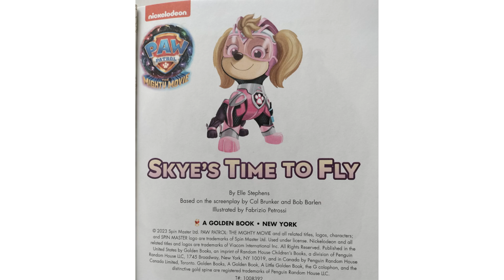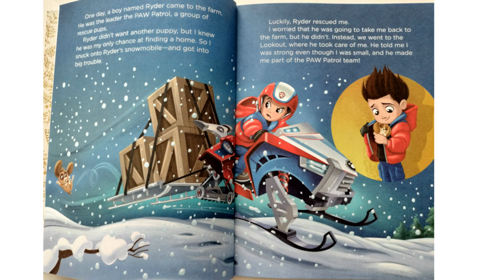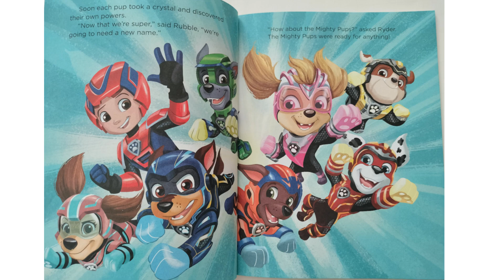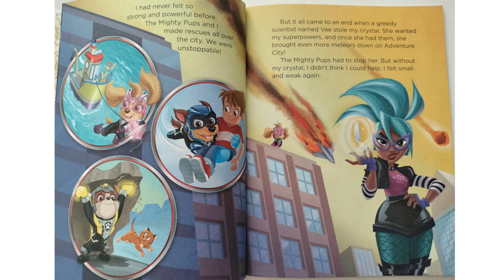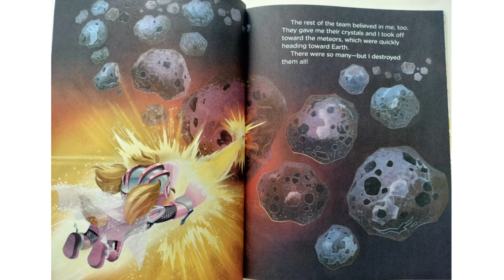Paw Patrol The mighty movie Skyes time to fly kids book read along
Theres a new Paw Patrol movie coming. Follow along as we read about what happens to Skye